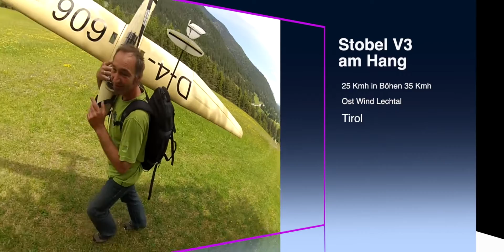F3K DLG Stobel V3 Lechtal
Stobel V3